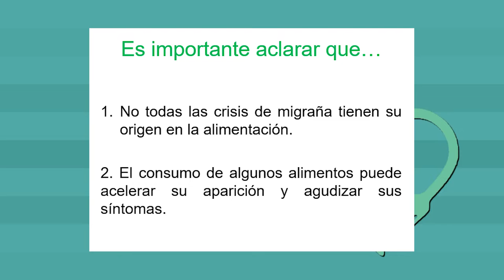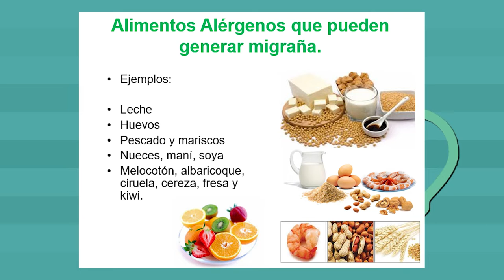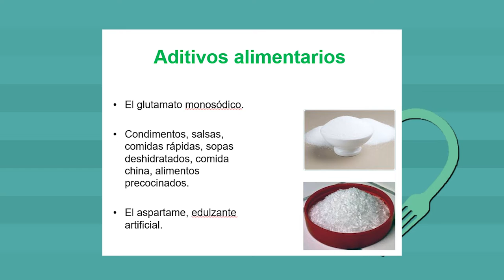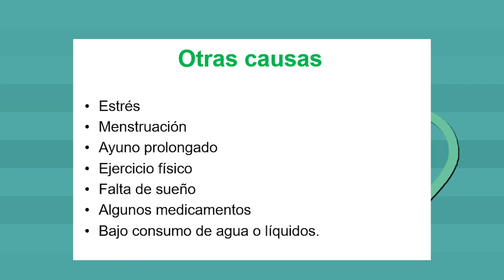Por tu salud: migrañas ¿causas alimentarias?